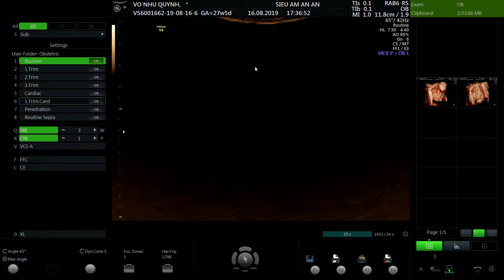VÕ NHƯ QUỲNH